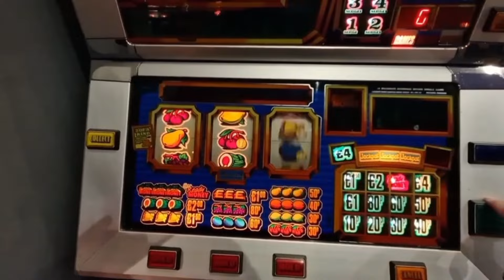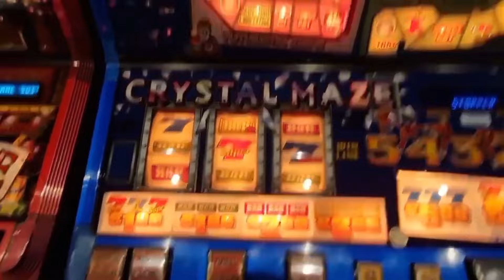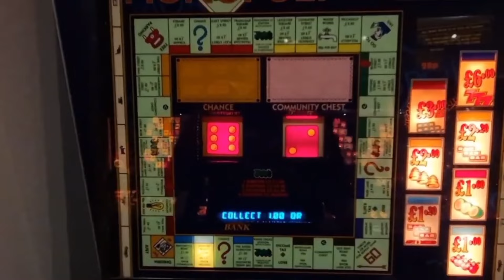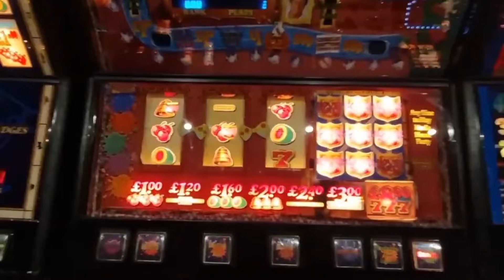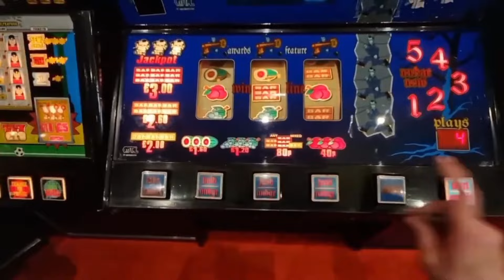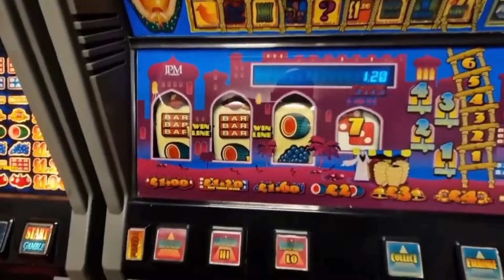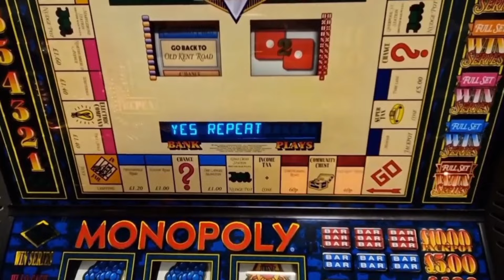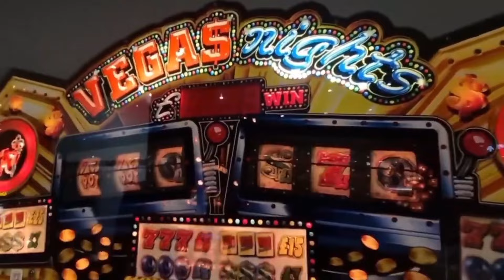💥 The Reel Vegas Blackpool - Retro Fruit Machine Slot Arcade Play 🎰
Here we have Jd Slots in The Reel Vegas arcade in Blackpool.
Final part of a 3 part shoutout special.

Reel Vegas has Digital Games upstairs and a massive retro section downstairs full of classic fruit machines and low techs.

Mention my channel and get a free £5 match play downstairs in the retro section.
Strictly 1 per customer.

Situated at 5 Church Street - Blackpool.

Playing machines such as.
Crystal Maze - Noels House Party - Andy Capp - Popeye - Gladiators - Match Of The Day - Monopoly - Road Hog - Hot Rod - Cat And Mouse - Vegas Nights - Frankenstein & More